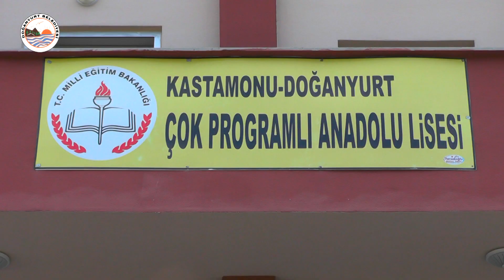Doğanyurt Tanıtım Filmi